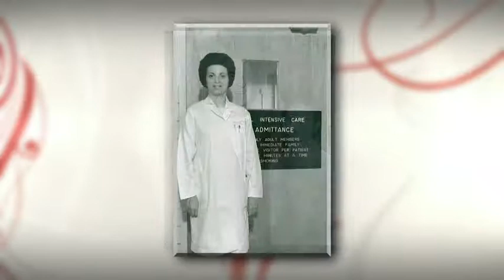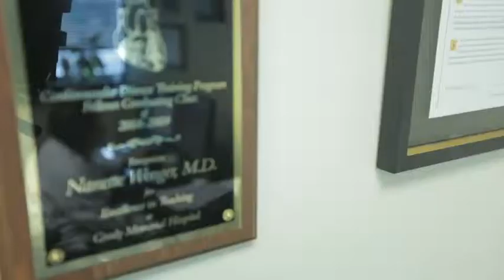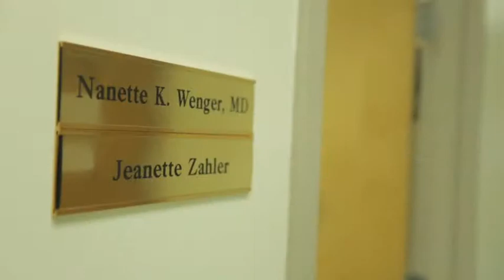WCGG 2014: Senior Sage Award - Nanette Wenger, M.D.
Dr. Nanette Wenger received the Senior Sage Award by the Grady Health Foundation at the 2014 White Coat Grady Gala. Dr. Wenger's passion and dedication has transformed the face of cardiology with her pioneering work and over 50 years of service to Grady. Among her work in cardiology both locally and nationally, Dr. Wenger also works within the community as a professor and a philanthropist.